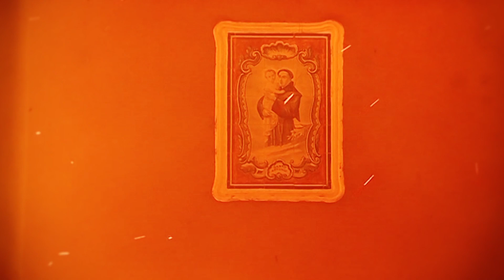CINZAS AO VENTO aka Ashes in the Wind [trailer]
2017, an unprecedented year for the consequences of wildfires in Portugal. A combination of climacteric and human factors created the perfect storm! In the center of the country, the districts of Leiria, Coimbra, Viseu and Castelo Branco were among the most affected. 116 people died and about 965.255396 square miles of burned forest. The coldness of the numbers does not reflect the suffering experienced. A year later this balance is still not closed.

Awarded with the Special Prize of the Center of Portugal Film Commission at Art&Tur 2018.

2017, um ano sem precedentes relativamente às consequências dos incêndios em Portugal. Uma combinação de fatores climatéricos e humanos criaram a tempestade perfeita! No centro do país, os distritos de Leiria, Coimbra, Viseu e Castelo Branco foram dos mais fustigados. 116 pessoas morreram e cerca de 250.000 hectares de floresta arderam. A frieza dos números não espelha o sofrimento vivido. Um ano depois este balanço ainda não está fechado.

Galardoado com o Prémio Especial da Centro Portugal Film Commission no Art&Tur 2018.

Aka: ASHES IN THE WIND [Portugal, 2018]
Short film documentary directed by Paulo Fajardo.